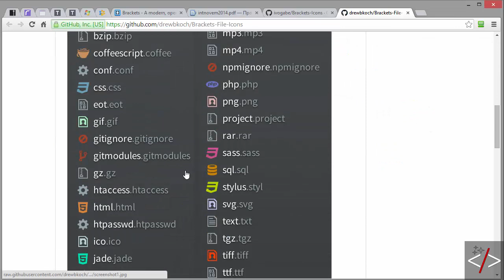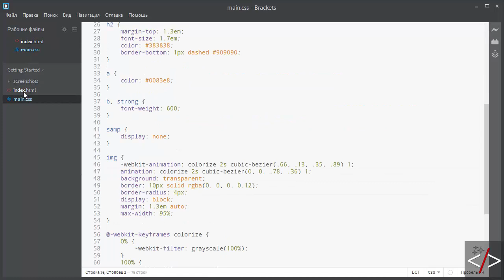Brackets урок 13. Icons - иконки в редакторе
Я нашел всего два расширения, которые добавляют в Brackets иконки файлов. Какое вам больше по душе - выбирайте сами :)